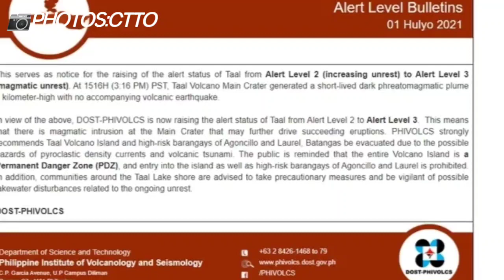BULKANG TAAL ITINAAS NA SA ALERT LEVEL 3 NG PHIVLOCS|MGA RESIDENTE PINAGHAHANDA NA FOR EVACUATION